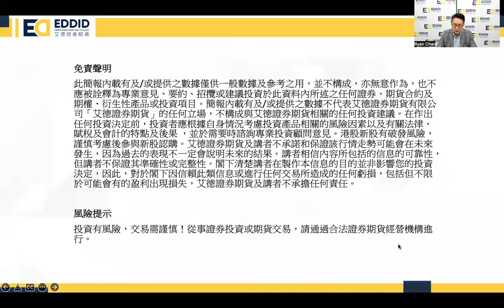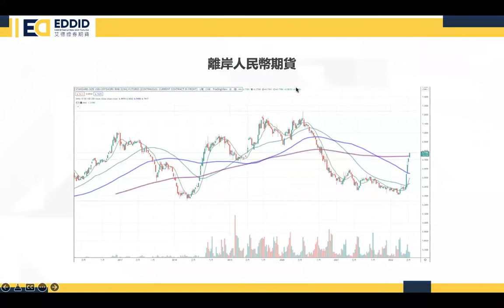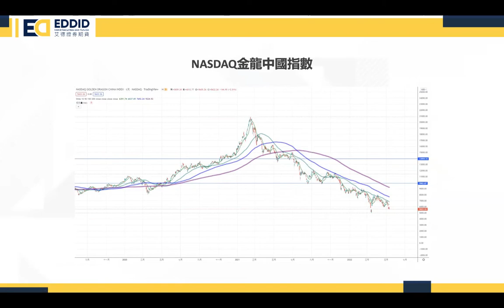艾德開市分析｜艾德開市分析 5月12日 | 美息塵埃落定 投資市場好轉？| 股市分析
【艾德開市分析】艾德開市分析 5月12日⏰資金急劇流出 中港股市料續跌

資深財經評論員-陳政深Ryan Chan 為大家分析宏觀經濟, 等你可以部署今日投資策略! 立即睇5分鐘大市前瞻啦!​

記得之後逢星期二同星期四每朝留意我地Facebook同Youtube啦！​

艾德開市分析 | 逢星期二及四早上​

立即Follow 艾德一站通各社交媒體了解更多關於股市資訊及財經資訊!​

免責聲明: 此簡報內載有及/或提供之數據僅供一般數據及參考之用，並不構成，亦無意作為，也不應被詮釋為專業意見、要約、招攬或建議投資於此資料內所述之任何證券、期貨合約及期權、衍生性產品或投資項目。簡報內載有及/或提供之數據不代表艾德證券期貨有限公司「艾德證券期貨」的任何立場，不構成與艾德證券期貨相關的任何投資建議。在作出任何投資決定前，投資者應根據自身情況考慮投資產品相關的風險因素以及有關法律、賦稅及會計的特點及後果 ，並於需要時諮詢專業投資顧問意見。港股新股有破發風險，謹慎考慮後參與新股認購。艾德證券期貨及講者不承諾和保證該行情走勢可能會在未來發生，因為過去的表現不一定會說明未來的結果。講者相信內容所包括的信息的可靠性，但講者不保證其準確性或完整性。閣下清楚講者在製作本信息的目的並非影響您的投資決定，因此，對於閣下因信賴此類信息或進行任何交易所造成的任何虧損，包括但不限於可能會有的盈利出現損失，艾德證券期貨及講者不承擔任何責任。​

風險提示：投資有風險，交易需謹慎！從事證券投資或期貨交易，請通過合法證券期貨經營機構進行。​